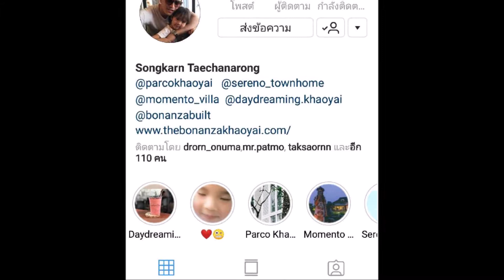โอ้แม่เจ้า!!!ยอดฟอลโล่IG “สงกรานต์”ทะลุ1ล้านแล้วจ้า…